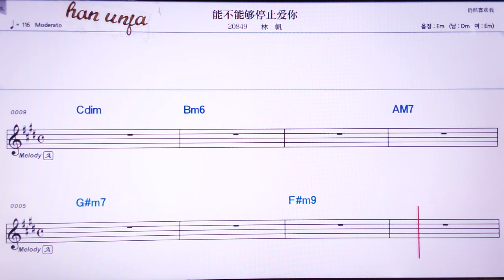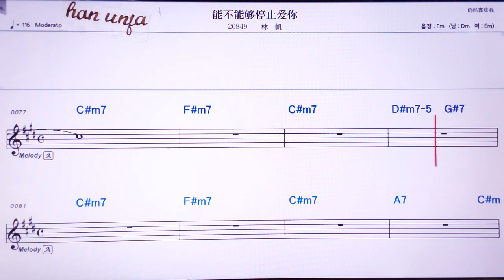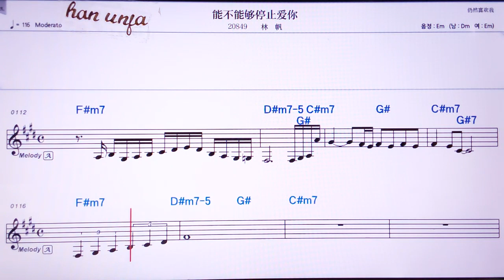💖 넝뿌넝꺼우팅즈아이니/린판 👍Karaoke With Sheet Music/MR,노래방, 악보, 코드,